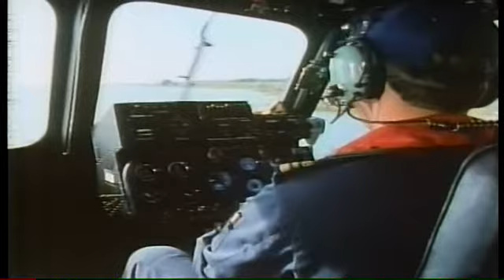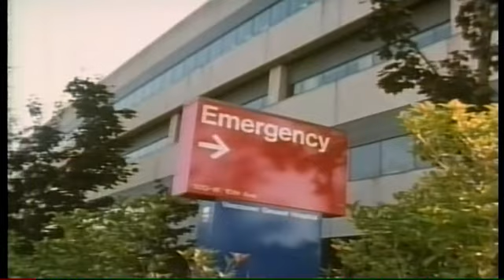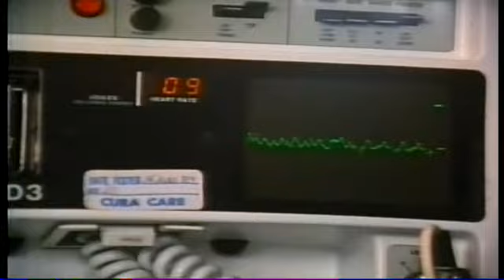Danger Bay Season 6 Episode 13 [ 114 ]: Lifeline 💚🎬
Original Airdate: 1 January 1989 [CBC ], 1 January 1990 [ The Disney Channel ].
Jess (Sara Sawatsky) falls into the water while camping with Grant.